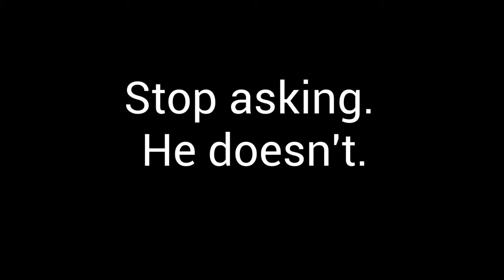Animal Farm Episode 3: The Revealer is now Revealed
we got even more jokes and gags to run through until eventually we run this show so far down it will go past the core of Earth.

I hope you stick around for when we do because...

BOY HOUDY IT WILL BE A WILD RIDE.